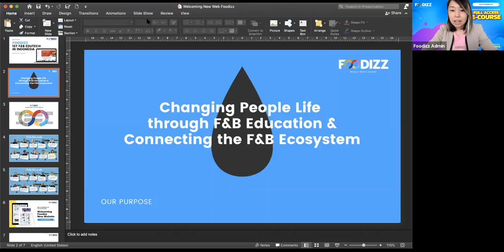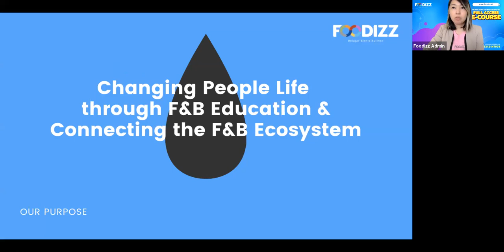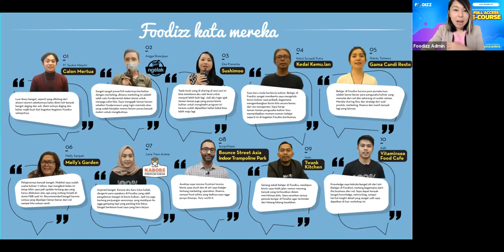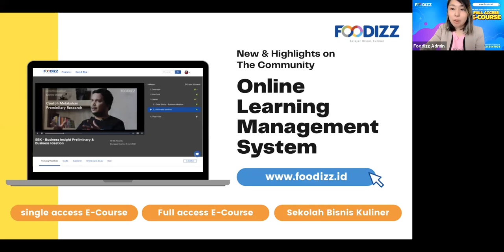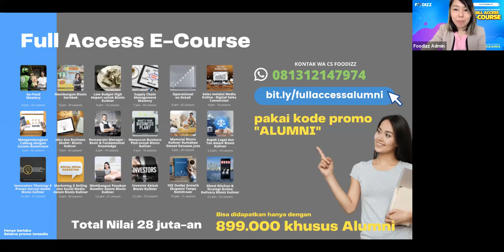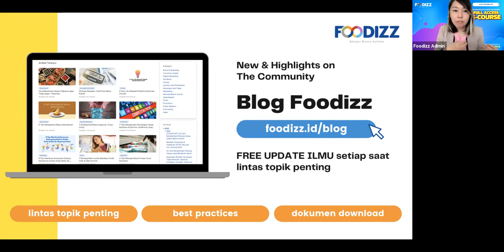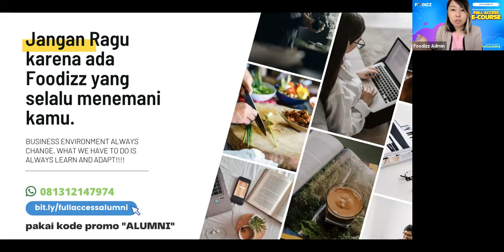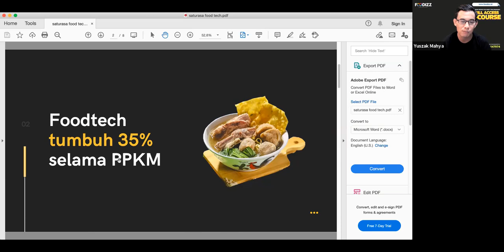Foodizz Special Gathering - Peluang dan Tantangan Bisnis Kuliner 2021-2022